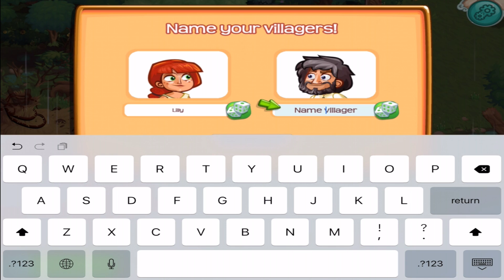Village Life: Love, Marriage and Babies - By Playdemic - Phone, iPad, and iPod touch.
START YOUR FAMILY TODAY!
Play the smash hit game played by over 15 million people!
Guide your villagers through life from babies to adulthood helping them fall in love, date, get married and grow old with families of their own. Find food, craft tools, toys and buildings to create a thriving, happy village then expand to exciting new lands!

AND THERE’S MORE! - Enjoy specially crafted one-off stories regularly added to the game that bring continued fresh twists and turns to the lives of your villagers.

FEATURES:
• Find LOVE and set up dates with your friends’ villagers.
• Watch your villagers get MARRIED.
• Have lots of BABIES and name them!
• Raise FAMILIES and track relationships using the family tree.
• Form a new tribe and JOURNEY to exciting new lands.
• Impress your friends and DECORATE a beautiful village.
• Pass SKILLS to future generations of villagers and add more.
• Keep your villagers fed by FARMING, FISHING and GATHERING food.
• CRAFT toys and activities then watch your villagers use them in hilariously different ways.
• Enjoy specially crafted STORIES regularly added by the game creators.

Please note that Village Life is completely free to play, but some items such as gems can be purchased for real money. If you don’t want to use this feature, you can disable in-app purchases in your device’s settings. A network connection is required to play.

** This game is compatible with devices on iOS 6.0 and above.

Playdemic Web SiteVillage Life: Love, Marriage and Babies Support
We've been busy making more improvements to our smash hit game so it’s better than ever! These include:
- ReplayKit support for iOS9
- Plus many more improvements and fixes!